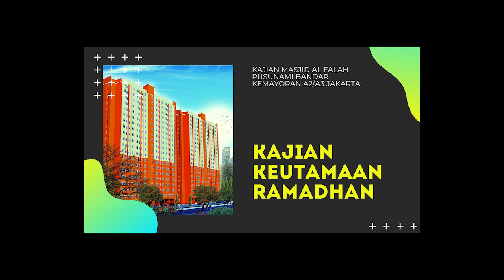Eps 5. Kajian Keutamaan Ramadhan - Ustadz Iqbal Quro, Lc.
Rekaman kajian rutin di Masjid Al Falah Rusunami Bandar Kemayoran Jakarta Utara